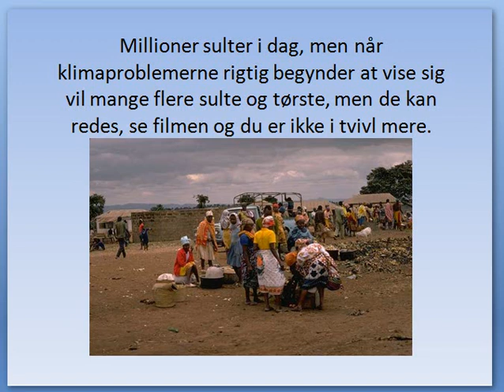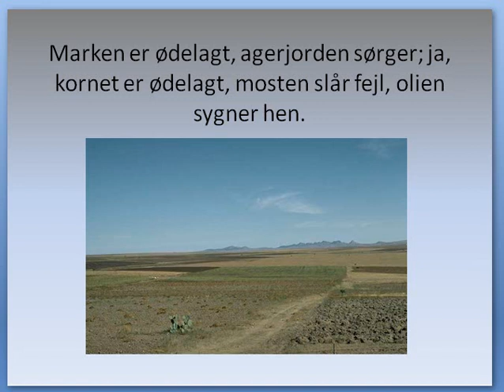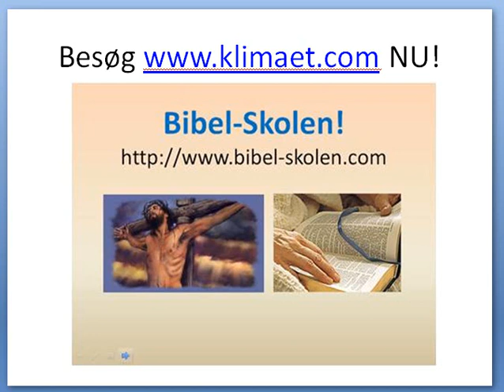En hungersnød uden lige!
studie-301 v20 Bed til, at jeres flugt ikke skal ske om vinteren eller på en sabbat. v21 For da skal der være en stor trængselstid, som der ikke har været magen til fra verdens begyndelse indtil nu og heller aldrig vil komme. v22 Og hvis de dage ikke afkortedes, blev intet menneske frelst; men for de udvalgtes skyld vil de dage blive afkortet. Matt 24
Jeg vil MEGET anbefale dig at besøge og for at se de kristne studier, film og test din bibelviden vi har. -- Vi er IKKE et trossamfund eller en menighed. Du kan ikke blive medlem hos os, men du kan frit downloade alle de kristne film, studier med mere at vi har. Hvis vi kan hjælpe dig, så send os en mail, med venlig hilsen esther og hans.